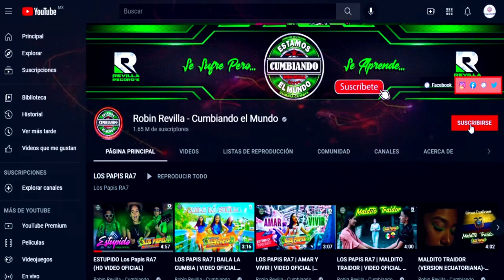LA POLLERA COLORA *** EDY SANTANA Y LOS GENIOS DEL SABOR***CUMBIA SONIDERA